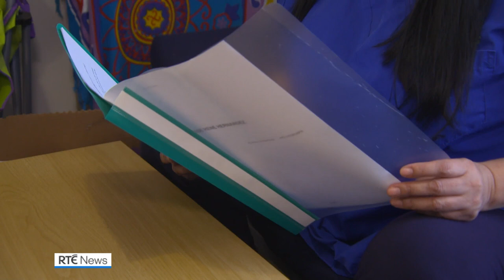Charity hopes scheme will help more homeless people get jobs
Dublin Simon is hoping to expand its work experience programme for homeless people.

It wants more employers in the private sector to consider hiring its trainees.